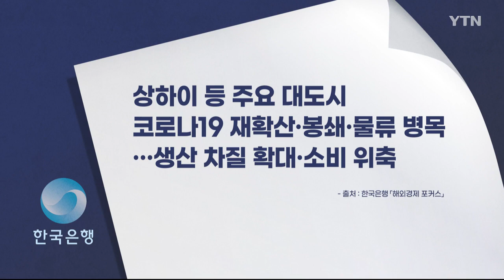중국, 얼어붙은 경제에 Z세대까지 '지갑 닫고 저축' [글로벌NOW] / YTN korean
'제로 코로나' 정책을 고수해온 중국의 2분기 경제성장률이 0%대에 머물렀습니다.봉쇄 같은 엄격한 방역 조치를 반복하는 불확실한 상황이 계속되자 중국 소비시장을 지탱하던 20대, 이른바 Z세대까지 소비를 줄이기 시작했는데요.

중국 선전에서 박준 리포터가 전해드립니다.

[기자]
올해 2분기 중국의 경제성장률은 0.4%.

지난해 같은 기간 7.9%보다 크게 낮아졌습니다.

코로나19 발생 초기인 2020년 1분기 -6.8% 이후 2년여 만에 가장 낮은 수치입니다.

소비 심리도 꺾여, 상반기 소비재 소매판매액 역시 지난해 같은 기간보다 줄었습니다.

특히, 가파른 경제 성장 속에 유복하게 자라 시장을 좌우하는 '큰손'으로 떠오른 젊은 Z세대조차 소비 대신 저축에 나서고 있습니다.

[샨샨 / 중국 선전 : 2~30대의 씀씀이가 크다는 데 동의합니다. (하지만) 코로나 이후, 갑자기 실직을 당하거나 사업에 어려움이 생긴 친구들이 주변에 나타나고 있습니다.]

[멍쥔량 / 중국 선전 : 지금 경제 상황이 비교적 좋지 않기 때문에 팬데믹 전보다 많이 절약하고 있습니다. 돈이 있으면 만일에 무슨 일이 생기더라도 좀 안전하기 때문입니다.]

[리우허리 / 중국 선전 : 평소 절약과 소비 중 저는 소비를 하는 쪽입니다. (하지만) 코로나 이전과 비교해서 수입이 약간 줄었기 때문에 소비를 줄이고 저축을 주로 하고 있습니다.]

중국에서 사업하는 한인 동포들도 경기 침체 여파를 피할 수 없기는 마찬가지.

심지어, 아예 사업을 중단하고 귀국한 동포도 있습니다.

[김은정(가명) / 사업 : 경제 상황이 안 좋아지니까 저희가 벌여놓았던 여러 가지 일들을 거의 접게 되고 계속 적자가 나니까 버티고 버티다가 잠깐 멈춰야겠다는 생각이 들더라고요.]

[원대연 / 피부관리실 운영 : 실제로 중국 친구들이나 손님들이랑 얘기할 때도 중국 경제 상황에 대해서 많이 어렵게 생각하는 손님들이 많고요. 저 같은 경우에는 매출이 절반 정도 줄었고 제 주변 상황을 보자면 많은 가게가 문을 닫았습니다.]

이런 경기 침체의 요인은 주요 도시 전면봉쇄 등 엄격한 방역 조치라는 분석이 나옵니다.

한국은행은 최근 발간한 보고서에서, 3월 상하이 등 주요 대도시 봉쇄로 물류 병목 현상 등이 빚어져 생산과 소비가 모두 부진했다고 진단했습니다.

국내외 경제 위기가 심상치 않은 상황이지만, 중국 정부는 지난달 28일, '제로 코로나' 정책을 이어가겠다고 거듭 강조했습니다.

당국이 '제로 코로나' 정책과 경제 성장이라는 두 마리 토끼를 과연 잡을 수 있을지, 관심이 쏠리고 있습니다.

중국 선전에서 YTN 월드 박준입니다.